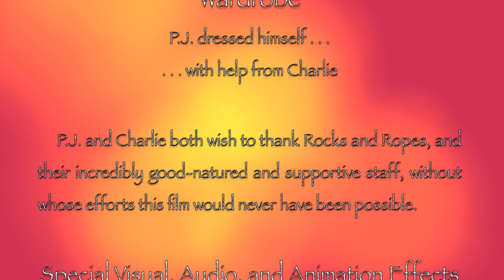Don't Make Me Get Up!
You know what happens when I get up . . .

The crazy antics of the able-bodied community, . . . when their handicapped friend can't get away!

Just Kidding!  ;)  Hope you enjoy!
P.J.